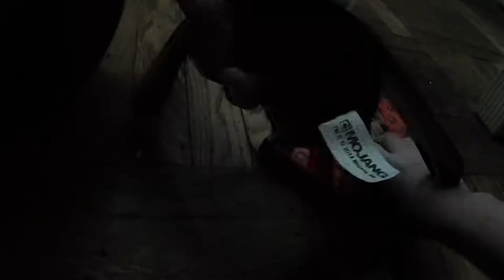(TV-PG) Billy's 9th Birthday Daddy Dill The Show Ep.2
i know this was a werid epsiode, please dont dislike
It was kinda cringy and im sorry there were parts that it was too dark